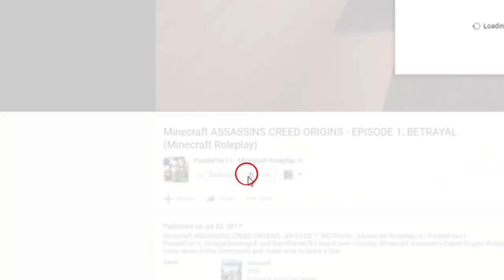OUR FIRST UZUMAKI JUTSU! | Minecraft NARUTO ANIME MOD | EP 2 (Minecraft Modded Story)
► What's up guys! Welcome to Minecraft Naruto Anime Mod. If you enjoy Minecraft Naruto, Minecraft Roleplay or Minecraft Story, then this is the series for you.